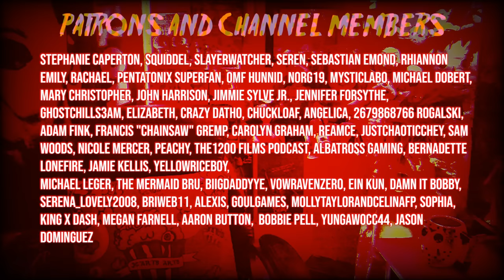Most Haunted Mansion in New York: A Murder Mystery | SAM AND COLBY REACTION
Maniacs with a CHAINSAW ⚔️:
Ashley Perez, Jason Dominguez, Nick and Thor, Bernadette Lonefire,  Stephanie Whitt, TryZeq, Serenity Lockwood, ☕CoffeeLoverJoel☕, Luna
Maniacs from ANOTHER WORLD 👽:
SpookyTraveller, Reed, REAMCE, Nicole Mercer, MetaKite, Jason Dominguez, Eddie Tucker, Carolyn Graham, Amira, Adam Fink, Alba